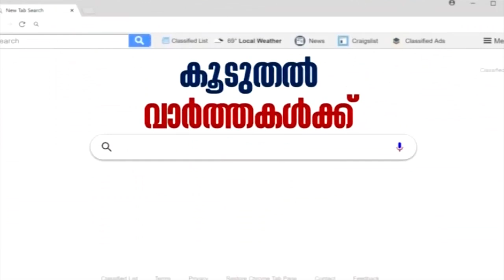നക്ഷത്രഫലം: ഭരണി നക്ഷത്രക്കാര്‍ക്ക് ഈ വര്‍ഷമെങ്ങനെ? | Nakshatra Phalam | 6th January 2020